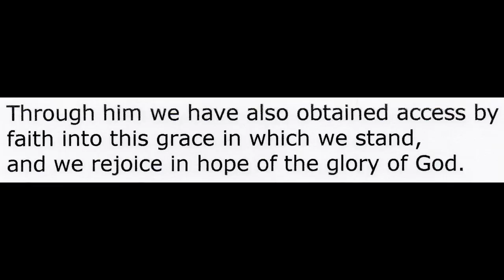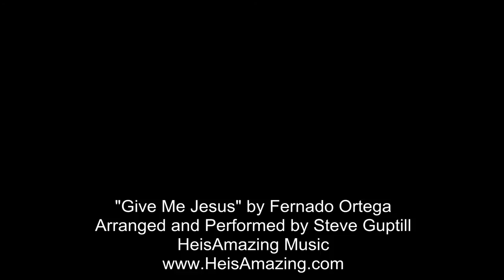Give Me Jesus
This video is dedicated to my dad, Frank E. Guptill, Jr., 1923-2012